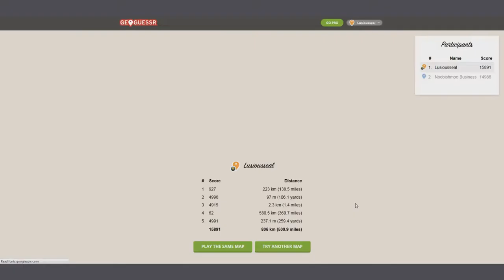Geoguessr w/ Josh: Famous Places Again - #3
Josh and I visit famous places again!

GeoGuessr places the player on a series of five algorithmically determined semi-random locations around the world. The locations are limited to roads and other paths that have been photographed by Google Street View cameras, which excludes the majority of Asia and Africa, large portions of South America and most of the far north in Canada and Russia.

The Street View window of GeoGuessr does not provide any information beyond the street view images; things such as road signs, vegetation, businesses, climate, and landmarks have been suggested as some clues that may help the player determine their location. The player may also move about along the roads through the normal directional controls provided by Street View. Once the player is ready to guess the location, they will place a location marker on a zoom-able Google Map. After the placed marker is submitted as a guess, GeoGuessr reveals the true geographic location and assigns the player a score depending on how far away the player's guess was from the true location. Scores range between 0 for a guess at the antipole and 5000 points if the guess is within about 150 meters of the correct location. A new location is then provided to the player, and the process repeats until the player has guessed five locations. Newer features include a variable time limit and grouped challenges, such as "Famous Places" or "Sweden"